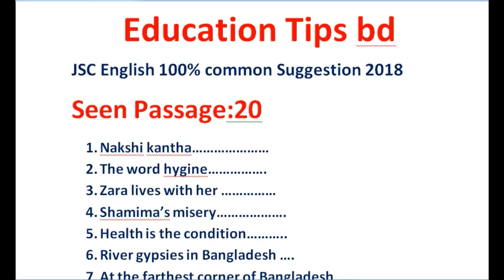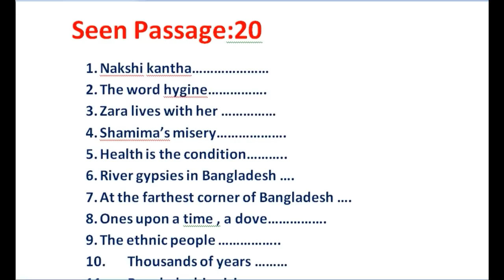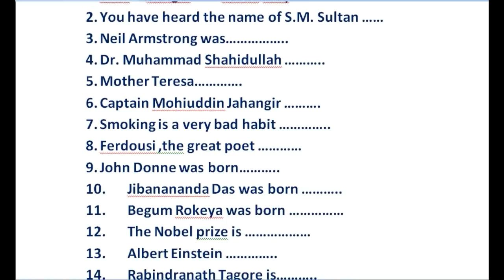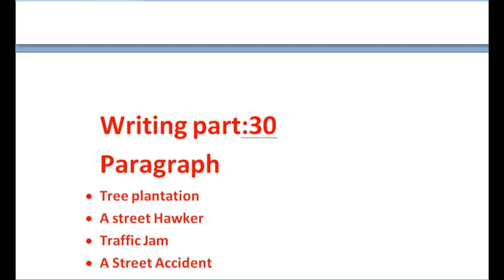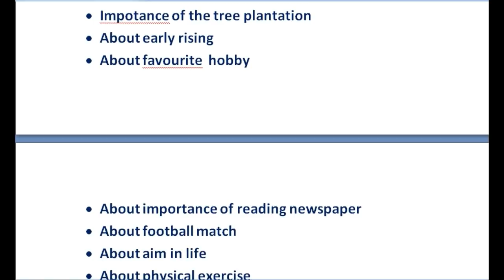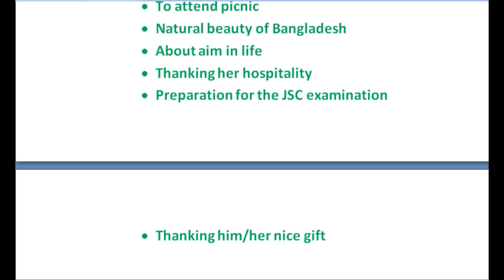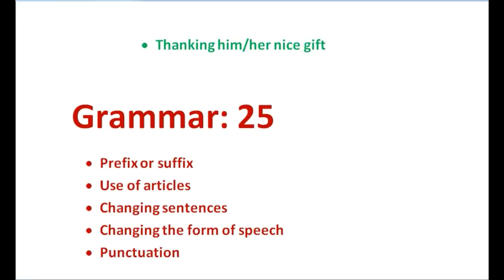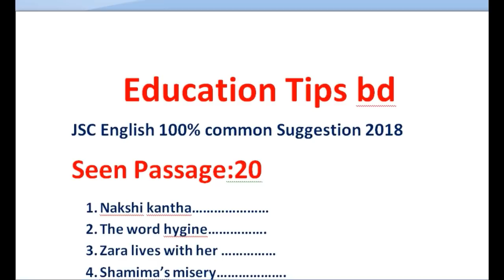JSC English 100% Common Suggestion 2018.JSC/JDC English 100% sure suggestion 2018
It is very important video for the JSC /JDC examine 2018.Here find out English 100% common suggestion 2018.please watch this full video and share with your friends .please subscribe my channel .Thanks to all.